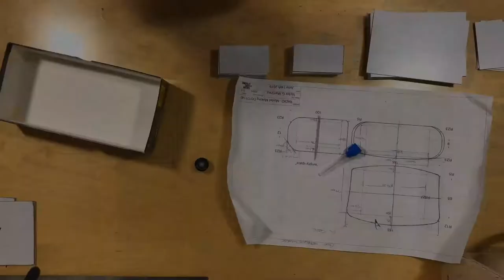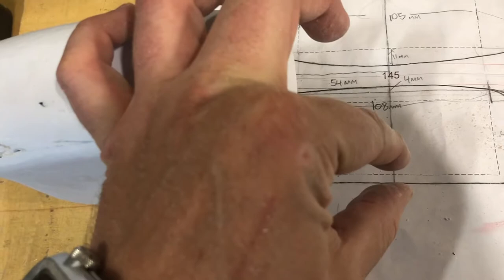Polystyrene Alarm Clock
PRODUCT DESIGN
DEPD 1140 - Model Making
Instructor: Victor Martinez

Wilson School of Design